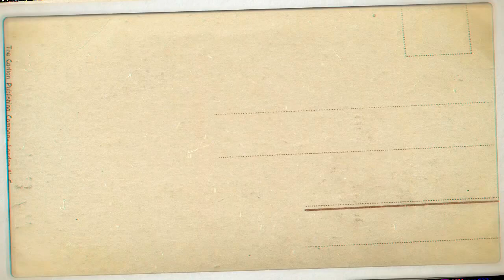Aye Rah-e-Haq Ke Shaheedo || Piano Cover With Lyrics